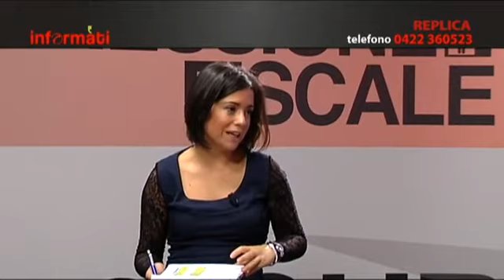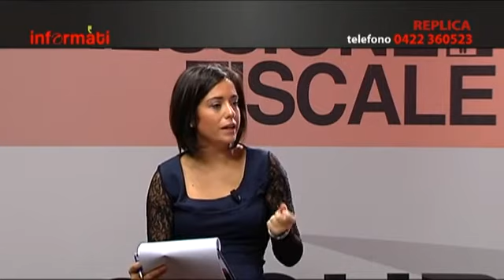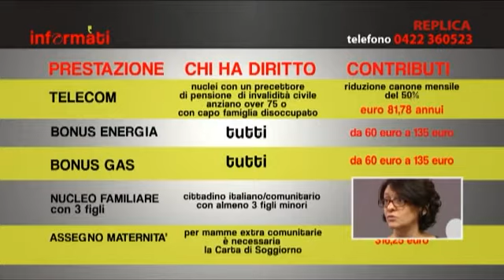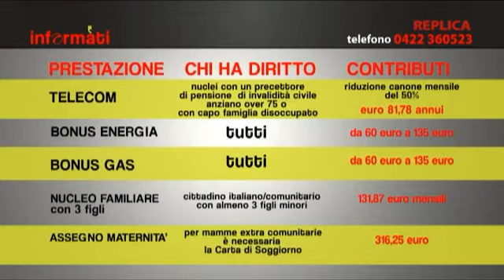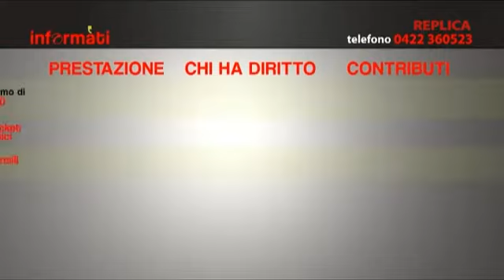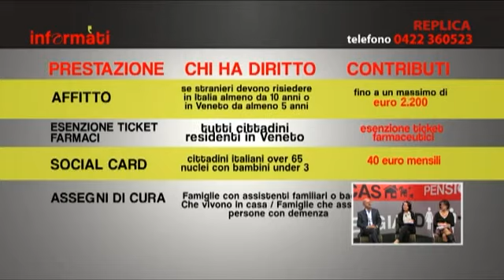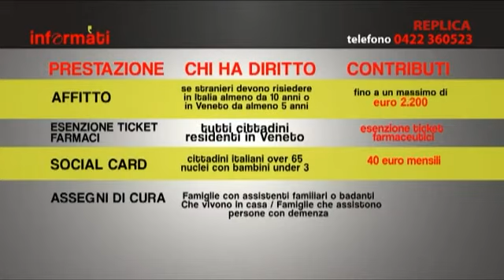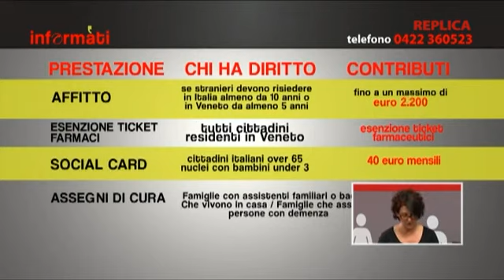19_10_11_il_caaf_cgil_treviso_a_treviso_uno.avi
seconda puntata di informati; il caaf/cgil provinciale di treviso in tv.